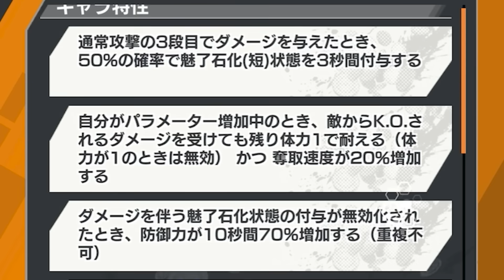【バウンティラッシュ】死ねないゾンビハンコ爆誕！何度も復活する激やばメダル！！